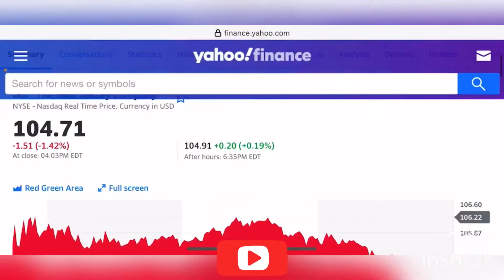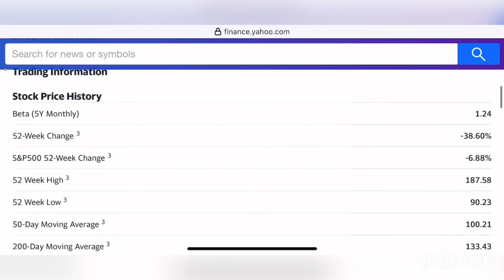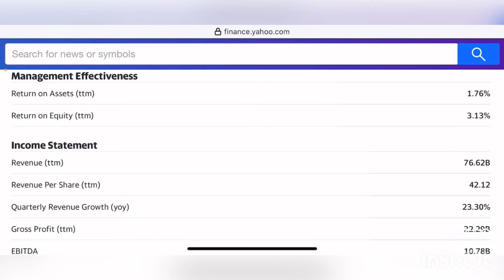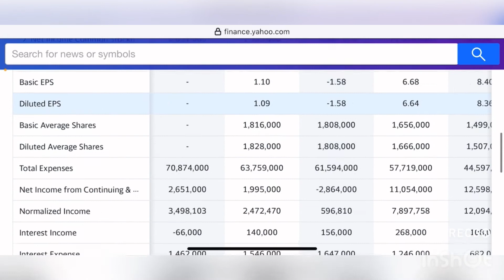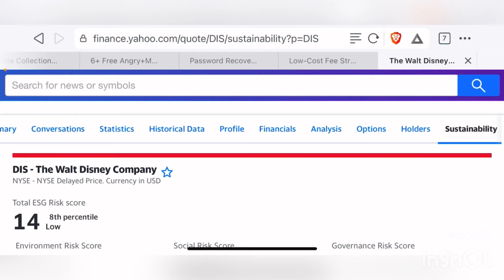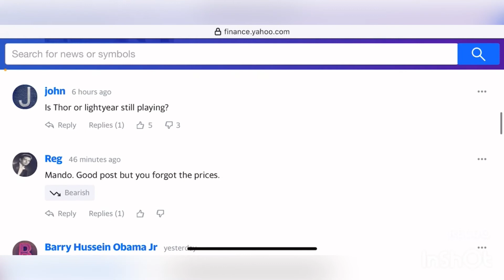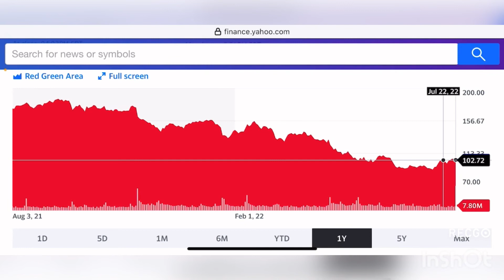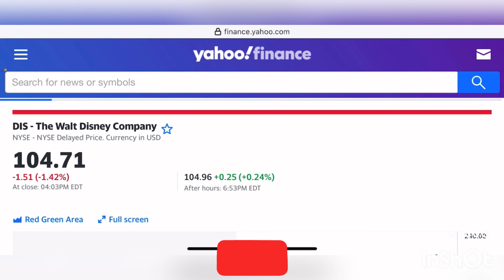Will The Walt Disney Company ($DIS) Be An Incredible Long Term Growth Stock To Hold???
to setup a Free iTrustCapital Account to get $10 welcome bonus! And fund it with $1000 to get another $20 bonus! Buy and Sell Crypto, Gold and Silver in a Tax Advantaged Manner with iTrustCapital Today!!!

Get up to $3,000 in cash to trade stocks or crypto commission-free! Use this code PZXF2Q or the link below to sign up 🙌

My thoughts on $DIS.